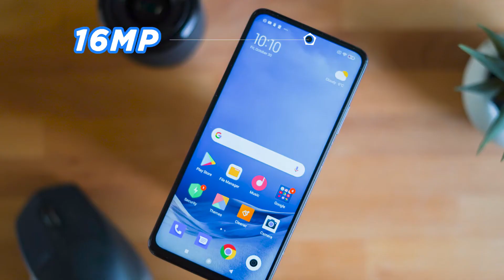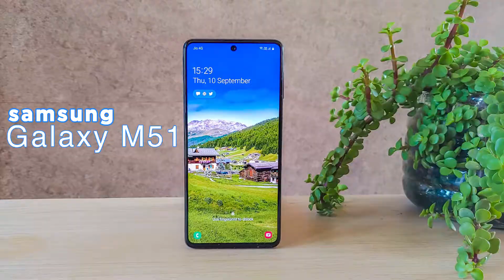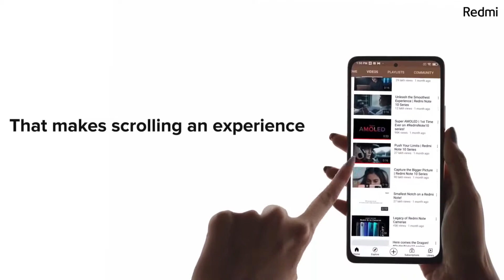BEST Camera phone under 20000 | BEST CAMERA PHONE 2021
Hello family,
welcome apka ek or new fresh video me aaj ki video me TOP 5 BEST CAMERA PHONE UNDER 20000 ke baare me hai.video me jo bhi phones bataye hai vo kaafi jyada best hai 20000 ke under and sabhi phones pr apko best deals bhi mill jayegi. iss list me samsung, redmi, motorola, mi ke phones hai. sabhi phones ke best features ke baare me bhi bataya hai so watch complete video.
BEST CAMERA PHONE UNDER 20000 ( best deals )
1.SAMSUNG F62
2.REDMI NOTE 10 PRO
3.MOTO G60
4.SAMSUNG M51
5.MI 10i

Top 5 phones under 20000 in 2021
1.redmi note 10 pro
2.iqoo z3
3.realme 8 pro
4.moto g60 :
5.realme x7

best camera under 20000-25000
samsung f62
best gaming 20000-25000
poco x3 pro

MY KIT FOR SHOOTING:---
RING LIGHT UNDER 2000
RING LIGHT UNDER 4000
RING LIGHT STAND
RING LIGHT UNDER : 1000
( U CAN USE RING LIGHT STAND AS TRIPOD STAND )

BEST HEADPHONES
1.Razer Kraken X Ultralight
2.HyperX Cloud
3.JBL Quantum 300
4.Logitech G 331
5.Corsair HS50 PRO

1.POCO X3 Pro

2.Redmi Note 10 Pro
Redmi Note 10 Pro Max

3.iQOO Z3 5G
4.realme 8 Pro

OTHER BEST DEALS ON AMAZON
redmi 9
boAt bluetooth earphones
redmi note 10
samsung galaxy m12
boat wired headphone
one plus wireless earphone
redmi 9
Orignal by m1 mic ( 90% fake milta hai online but ye orignal link hai)
by mm1 mic
by m1 pro

ENQUIRE SOLVED
1.Best camera phone
2.best camera smartphone
3.best camera phone under 20000
4.best camera phone under 20k
5.best camera phone 2021

Thanks for giving your valuable time on my channel.